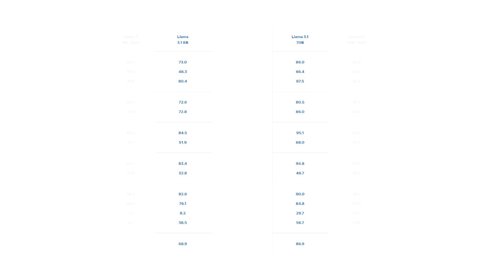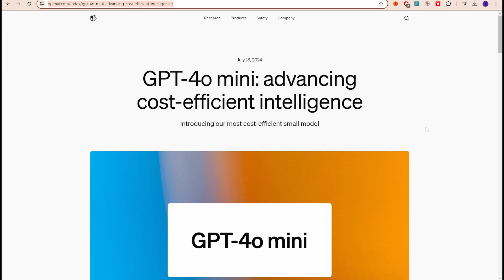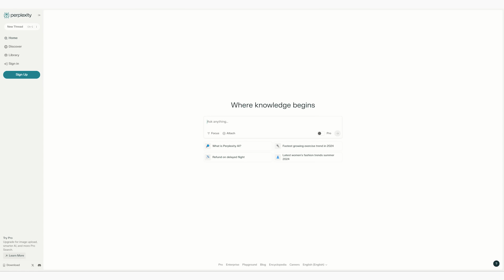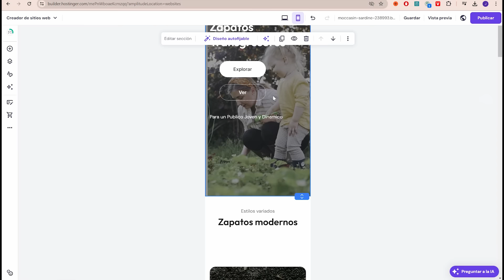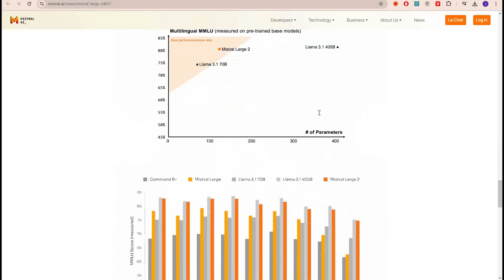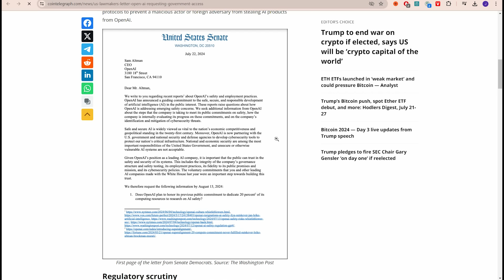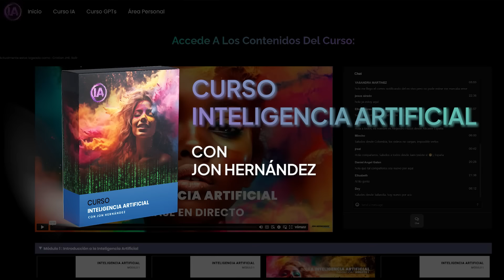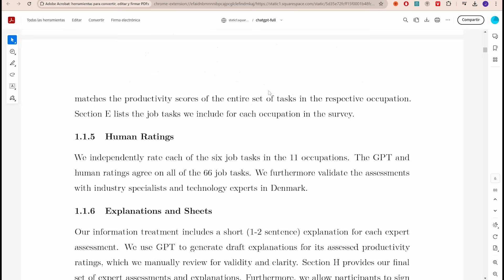🤖 BRUTAL SEMANA DE IA: ¡Nuevo Modelo de CHATGPT y Meta Lanza LLaMA 3.1 405b! 💥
🚀 ¡Hola a todos, soy Jon Hernandez y aquí estoy una semana más con las noticias de IA! La actualidad no para ni en verano, y esta semana traigo muchísimas novedades. La semana pasada no hubo video porque estaba perdido en las islas de Komodo sin internet, pero ya estoy de vuelta y hay mucho que comentar.

Empezamos con el lanzamiento de LLaMA 3.1 405b de Meta, el primer modelo de IA open source que promete estar a la altura de los modelos cerrados. También, OpenAI ha lanzado GPT-4Mini y su buscador con IA, SearchGPT, sorprendiendo con su coste y rendimiento. Google ha hecho historia con Alphaproof, logrando una medalla de plata en las Olimpiadas Internacionales de Matemáticas. Además, Mistral presenta su nuevo modelo europeo, y Meta ha anunciado que no lanzará modelos multimodales en Europa por ahora debido a la legislación.

Elon Musk ha revelado que GROK 3 será la IA más potente en su lanzamiento, y OpenAI podría perder hasta 5 mil millones de dólares este año. También comparto un interesante estudio sobre la utilidad de ChatGPT en diversas industrias y cómo está cambiando la productividad.

¡No te pierdas ningún detalle de estas noticias y más en el video de hoy!

Descarga ya mi ebook "Aprovecha ChatGPT" GRATIS!

Apúntate al club de la IA!

00:00 Introducción
00:25 Nuevo modelo de META
05:27 Open AI no se ha quedado atrás
10:38 Open AI ha anunciado SEARCHGPT
13:41 Crea tu web con HOSTINGER
15:42 Alphaproof de Google
17:23 mistral Large 2
19:45 META ha declarado que no va a sacar modelos multimodales en Europa por ahora
21:06 GROK de elon Musk
22:05 Open AI podría perder este año 5mil millones de dólares
24:46 las elecciones de USA podrían tener un mayor peso del que pueda parecer en el futuro de la IA
27:36 El guru de la IA andrej karpathy lanza una nueva empresa de formación técnica en IA
28:40 Fórmate con nosotros!
31:20 Ojo a las declaraciones de Misha laskin
32:23 nuevo estudio sobre la utilidad de chat gpt